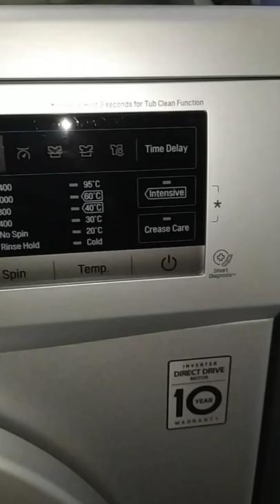When your washing machine is from japan